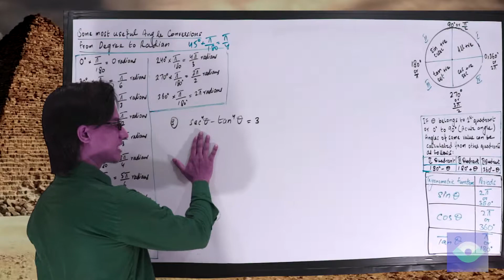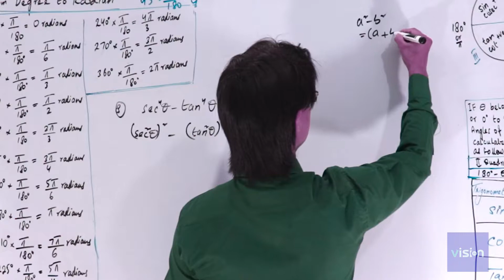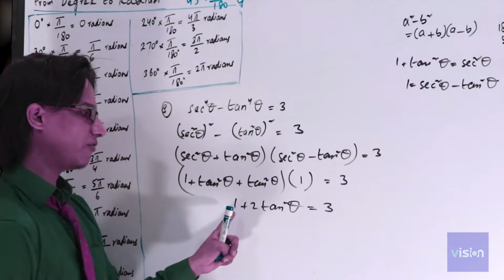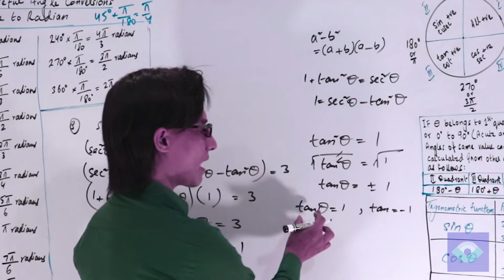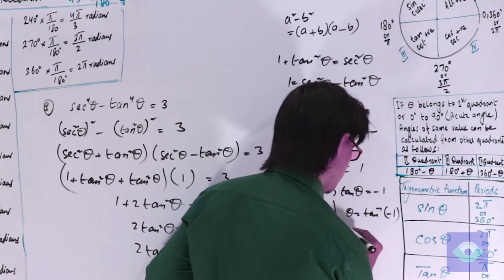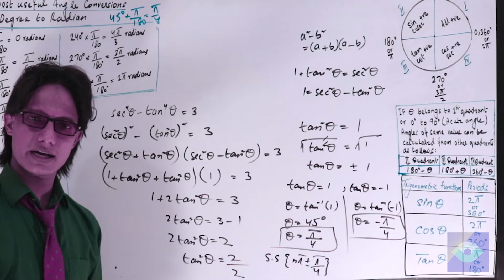XI Math Ex 13.2 , Q.8 Solve Trigonometric Equations (Episode 19) Hindi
In mathematics, the inverse trigonometric functions (occasionally also called arcus functions, antitrigonometric functions
 or cyclometric functions  are the inverse functions of the trigonometric functions (with suitably restricted domains).
 Specifically, they are the inverses of the sine, cosine, tangent, cotangent, secant, and cosecant functions, and are used to obtain an angle from any of the angle's trigonometric ratios. Inverse trigonometric functions are widely used in engineering, navigation, physics, and geometry.In this chapter you will learn application of Inverse trigonometric functions and trigonometric identities.
you will experience Use of inverse trigonometric functions in proving question. you will find here so many varieties of questions to prove left hand side
LHS equals to right hand side RHS. you will also learn the solution of trigonometric equations for finding agles.